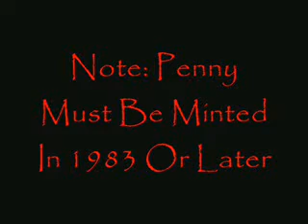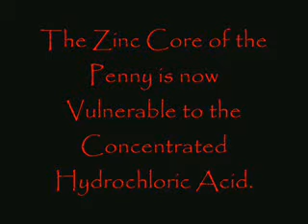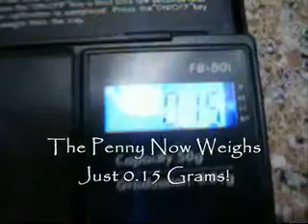Rip a penny in half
Using only one common chemical, completely remove the zinc core from a modern US penny, leaving just a thin copper shell! An amazingly simple, cheap, and stunning experiment. Sure to impress your friends and family.